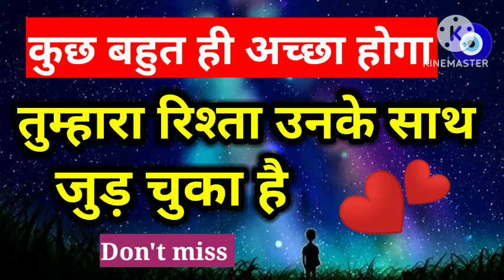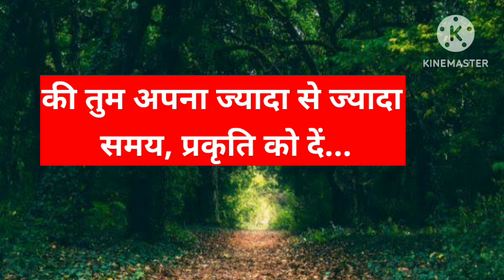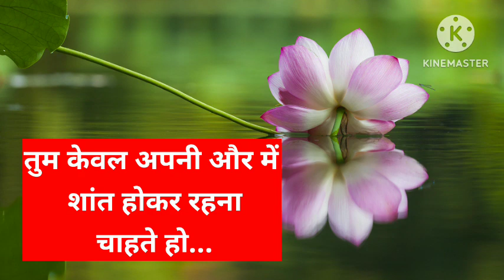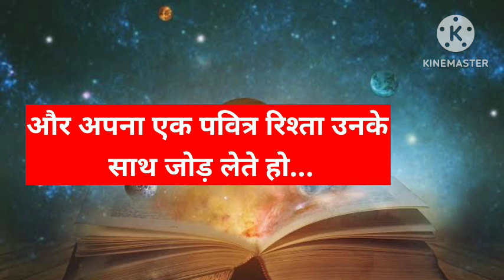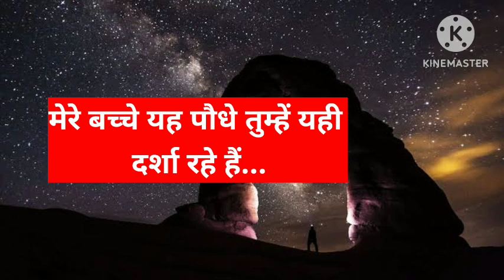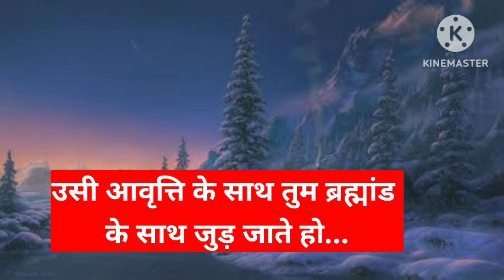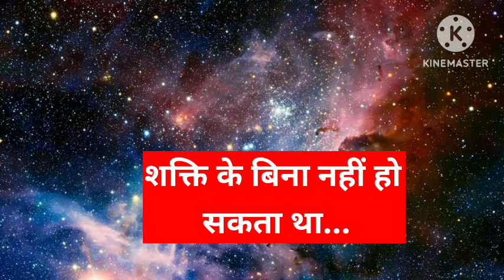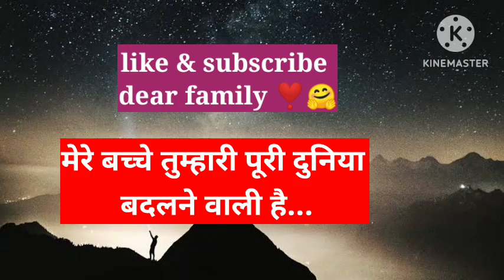तुम्हारा रिश्ता उनके साथ जुड़ चुका है अब जान लो उनका नाम 💞 ।। Universe message